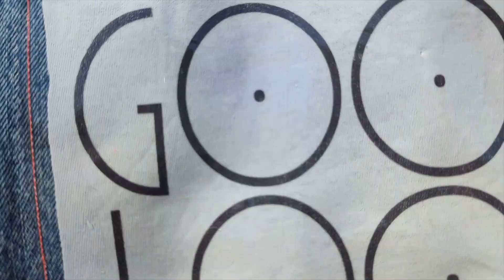DROPPIN' OFF JACKETS (EP. 2) KENYON RAMON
LEVI'S/UBEON/VINTAGE & Co. in association with THE SIXSENSE FOUNDATION music videos & consumer multimedia presents
DROPPIN' OFF JACKETS!  EPISODE 2: KENYON RAMON (GOOD LOOK PRODUCTIONS)
Featuring Hosts, Kahlil Gibran & Will Gilbert. Ride along, as long-time friends Will & Kahlil Drop off custom made, one-of-a-kind Levi's Jackets on unsuspecting friends, family members & business associates.
The element of surprise is key when "Droppin' off a Jacket", as the victim has no knowledge of why Kahlil Gibran, (artist & founder of THE SIXSENSE FOUNDATION) & Fashion Icon, Will Gilbert (founder of UBEON ENTERPRISES) are there. They assume to pay a visit but are often shocked when the truth is revealed & the customized Levi's Jacket is brought out...
Powered by Levi's
Welcome to THE SIXSENSE FOUNDATION music videos & consumer multimedia. @sixsensefoundation VIDEOROBOT (c)2022